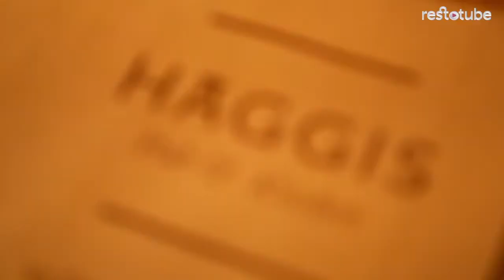Паб Haggis Pub & Kitchen | Заказать столик в ресторане Хаггис Паб Энд Китчен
Созданный по образу и подобию классических английских гастропабов, паб «Haggis» славится большим ассортиментом элей, отличной подборкой вин, вкусной авторской кухней c явным британским акцентом. Авторский, вкусный и по-настоящему атмосферный!